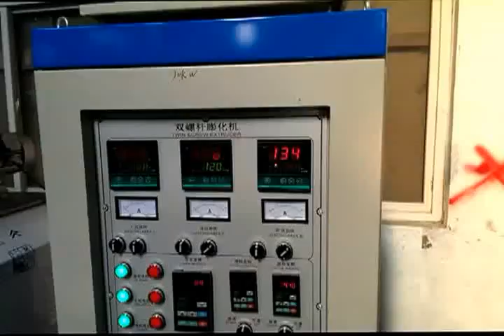breadcrumbs line VID 20151203~2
Breadcrumb is one kind of accessary food, which is widely used in food making process, such as frying steak, drumstick etc. The traditional method to make bredcrumb is fermentation and bake. Its inferior position is can't be produced continuously, its production time is long. Expanded breadcrumb is made by modern extrusion technology, which remedies this defect. Its main processes are extrusion, crush and drying. Expanded breadcrumb saves user's production cost and labor cost.